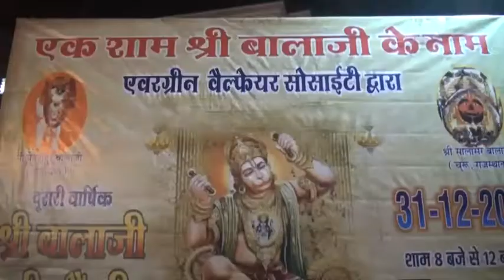Punjab Darpan Evergreen Welfare Society Jalandhar